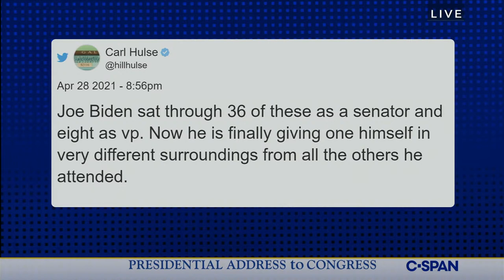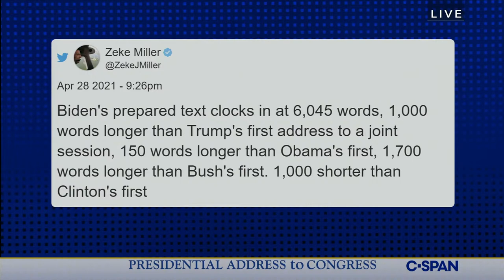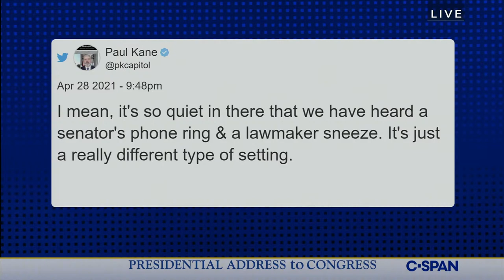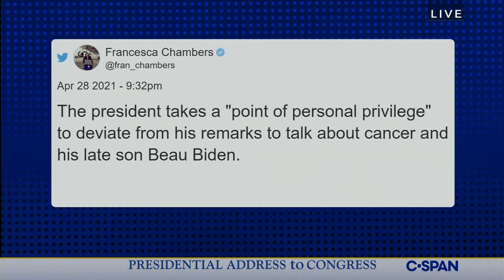President Biden Address to Congress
President Biden addresses a Joint Session of Congress.
29:34 - President Biden begins his address
1:49:33 - Sen. Tim Scott (R-SC) begins Republican Response

C-SPAN: Created by Cable in 1979. Offered as a public service.